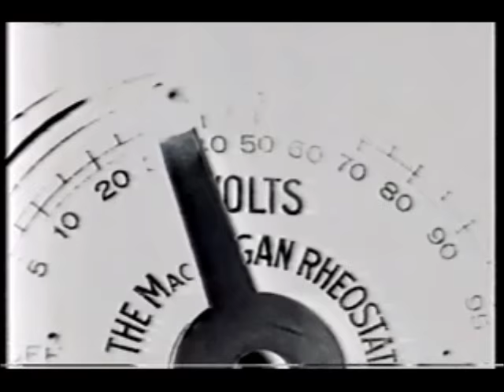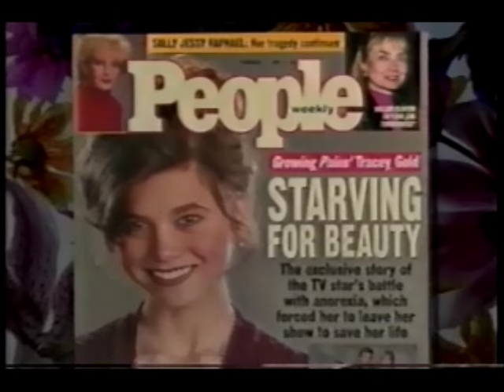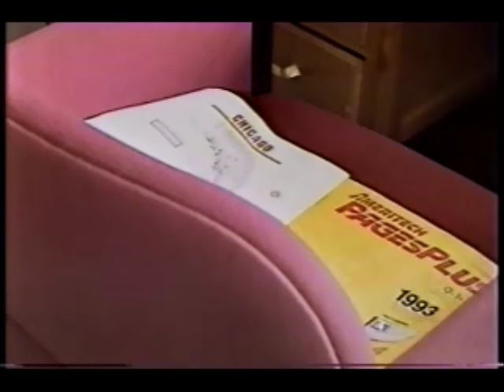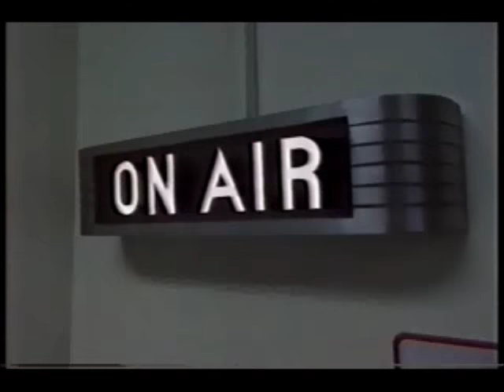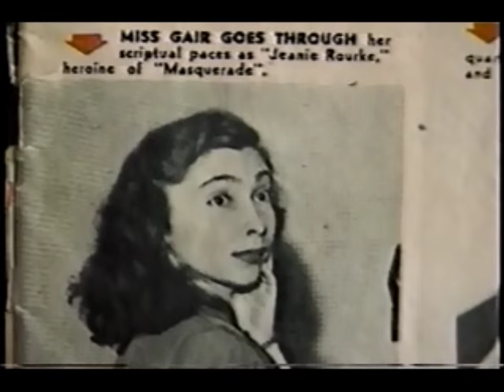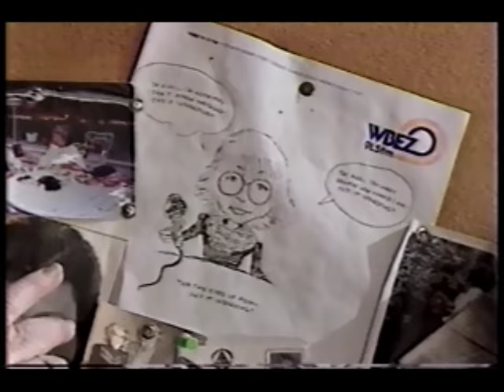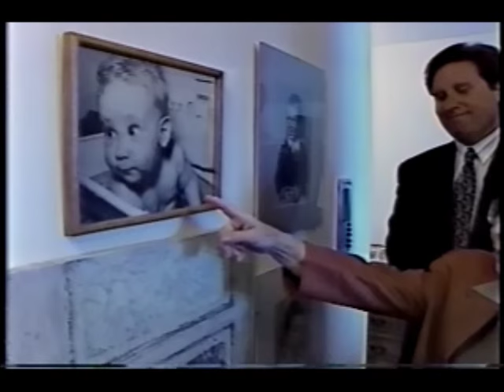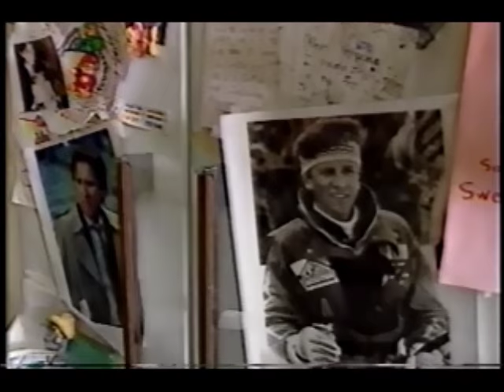ABC News PrimeTime Live- May 6, 1993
Actress Tracey Gold's anorexia problems,  the orphans of Quebec that lead to a billion dollar lawsuit, an update on "Still Business As Usual" where Congress looks to seek more public access to financial benefits and gifts to associations and corporations, and Chicago talk show host Judd Rose are tonight's features on this week's edition of ABC News PrimeTime Live with Diane Sawyer and Sam Donaldson.